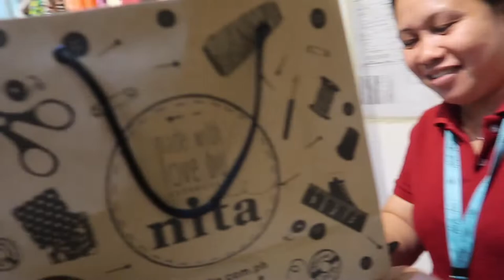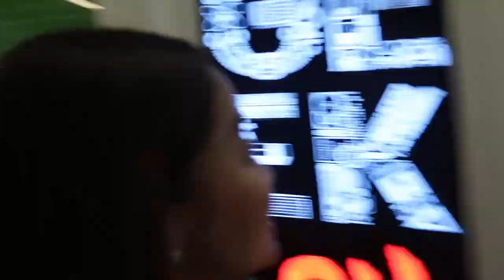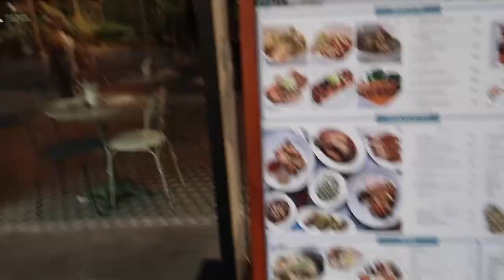Bench Cafe, Shazam and Funko Pop | Pollen 💋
I'm Pollen and I am a Filipino Vlogger.

Kumain kami sa Bench Cafe and naghoard si Jec ng Game of Thrones na Funko Pop!

Designed by: JEC